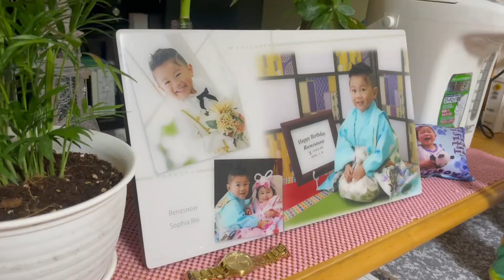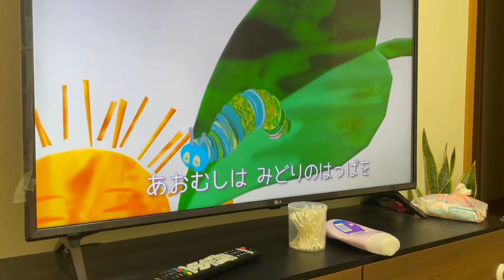ANG BUHAY SA JAPAN PAG KA TAPOS NG TRABAHO/ WORK AT KIDS BONDING / PINOY IN JAPAN /BUHAY SA JAPAN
Pag tapos ng trabaho, uwi, kain,laro sa mga kids, bonding pang patanggal ng pagod
Buhay ng PINOY sa japan
Nakakapagod kasi laging travaho
Ang importante Kasama palagi ang pamilya
Kaya sapat na